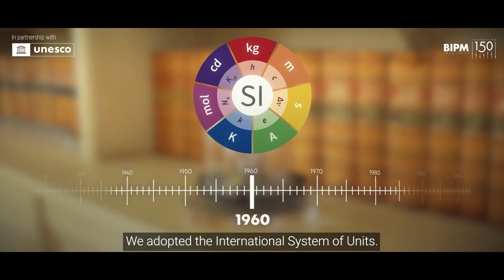Why Measurement Still Matters | Video Celebrating 150 years of the Metre Convention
In a world transformed by science, technology, and global cooperation, one foundation holds it all together: measurement.

To mark the 150th Anniversary of the Metre Convention, this feature video from the BIPM tells the story of how metrology — the science of measurement — became a cornerstone of modern life, and why it remains essential today and into the future.

📏 From health and climate to trade, quantum science and AI, precise, comparable, and trusted measurements shape the systems we rely on every day.

📌 Learn how 17 countries came together in 1875 to sign the Metre Convention, creating a framework for international collaboration and launching what would become the BIPM — the world’s coordinating body for global metrology.

🌍 This film reflects on key moments in metrology’s evolution, from defining the metre by the speed of light to the 2019 redefinition of the SI units — and looks ahead to how measurement science will support digital transformation, sustainable development, and scientific progress worldwide.